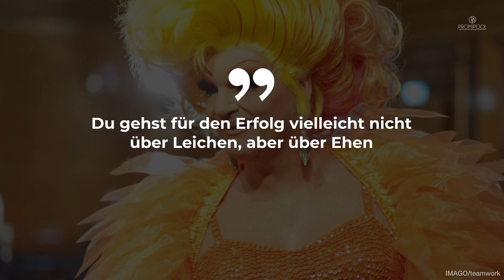Iris Klein und Yvonne Woelke: SO lief ihre Aussprache • PROMIPOOL TV & Film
Yvonne Woelke ist dieses Jahr in „Das große Promi-Büßen“ zu sehen. Grund dafür ist ihre angebliche Liebelei mit Peter Klein.
In „Das große Promi-Büßen“ konfrontiert Moderatorin Olivia Jones Yvonne Woelke am Donnerstagabend mit ihren Missetaten.